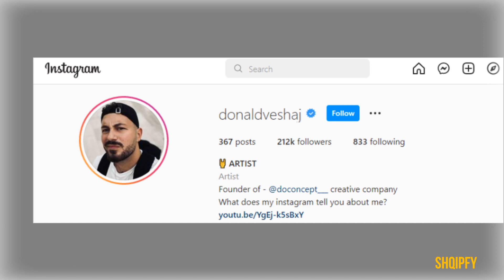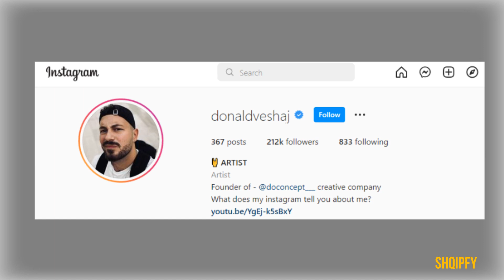Donaldi kujdeset për Einxhel, si do reagoj Beatrix jasht Big Brother Vip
Einxhel Shkira ka pësuar një incident të rëndë mbrëmjen e kaluar gjatë një loje. Teksa luante, ajo ka thyer krahun duke u dërguar kështu menjëherë për në spital për mjekim më të specializuar.

Jo vetëm kaq, por ajo i është nënshtruar dhe një operacioni. Në fillim banorët po qeshnin me situatën e Einxhelit duke mos e besuar moderatoren, por më pas të gjithë u angazhuan për ta ndihmuar atë.Një ndër ta ka qenë edhe Donaldi, i cili ka patur konflikte me Einxhelin. Aktori ka qëndruar gjithë natën zgjuar teksa kujdesej për Einxhelin. Madje, moderatorja bëri habi me veprimet e tij.